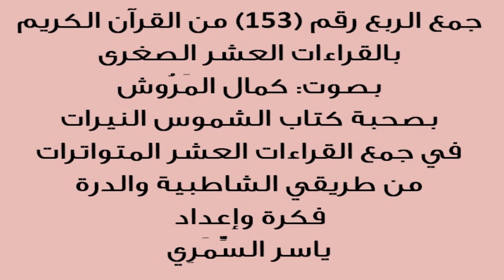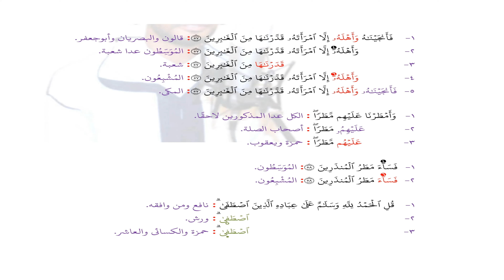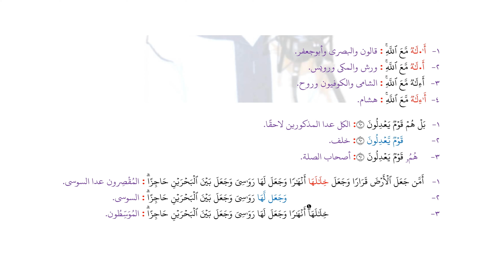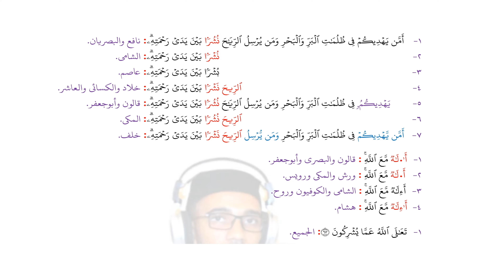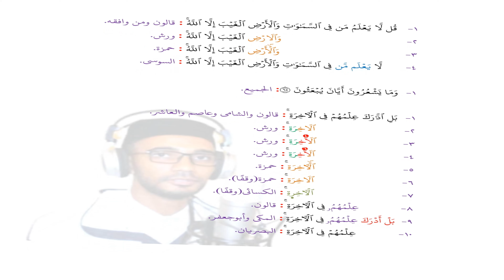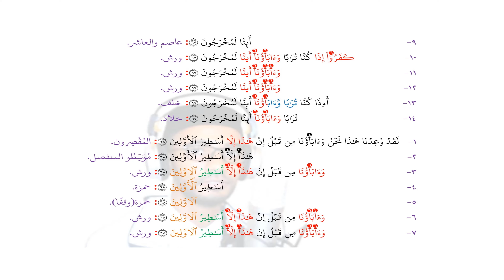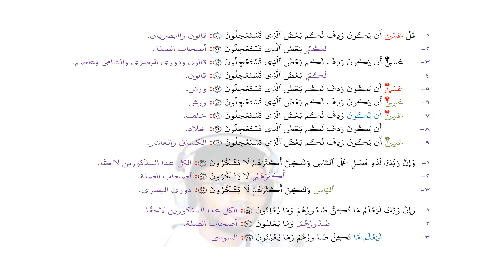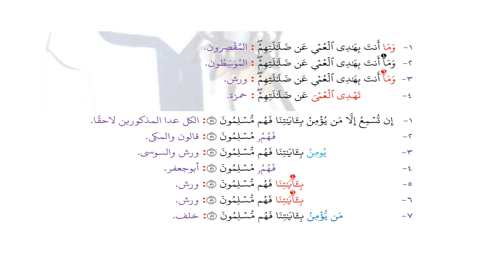153الربع رقم 153من القرآن بجمع العشر الصغرى من كتاب الشموس النيرات النمل 56 81